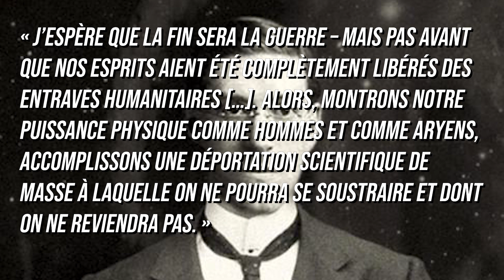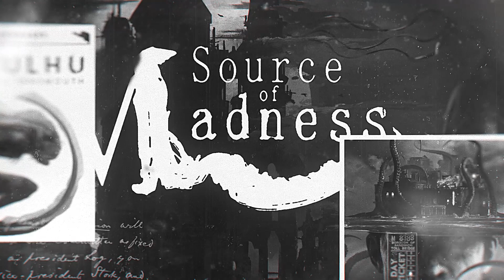Doit on "CANCEL" H.P Lovecraft ? (c'est pas si simple)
Dans cette vidéo on parle d'un petit sujet qui fait polémique depuis un petit moment sur la toile... Il est donc temps de remettre quelques pendules à l'heure.

▬▬▬▬▬▬▬▬▬▬▬▬▬▬ LIENS  ▬▬▬▬▬▬▬▬▬▬▬▬▬▬

🔥 En live tous les dimanches soirs à 20h30 !

Le Scénarurgien
Cyprien A. Music by Karl Casey